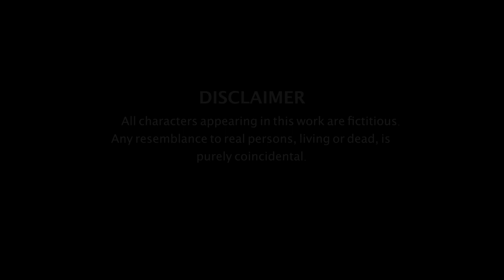Keel - A motivational short film | Gravity Realm Entertainment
रुचि एक ग़ुस्सैल लड़की है। उसका भाई हर्ष एक बहुत प्यारा सा उदाहरण देकर उसका ग़ुस्सा शांत करता है और उसको ग़ुस्से के नुक़सान के बारे में समझाता है।